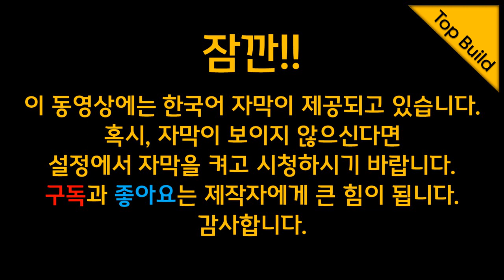석고보드 시공시 개구부는 어떤 공구로 따낼까요? 디월트 DCS551 드라이월 컷터 리뷰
DeWALT DCS551 보드컷터, 컷아웃 리뷰 입니다. 석고보드 시공시에 효율적으로 개구부등을 따낼 수 있는 공구입니다.
영상중간(05:26)에 아마존에서 판매하는 Roto zip 날을 소개하는 화면이 나오는데 그 날은 모델명에 SC가 들어가 있는 모델이구요, 리뷰영상에 사용된 날은 모델명에 GP(guide point)가 들어간 날입니다. 모델명에 GP가 적혀있는 날을 구매하셔야 날 끝부분을 가이드로 사용하여 영상처럼 석고보드를 절단하실 수 있습니다. 감사합니다.